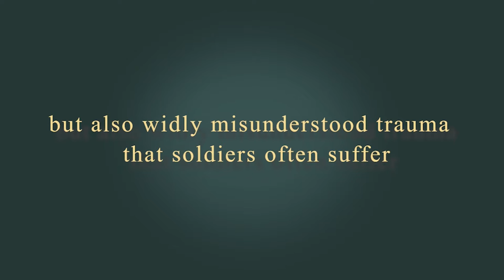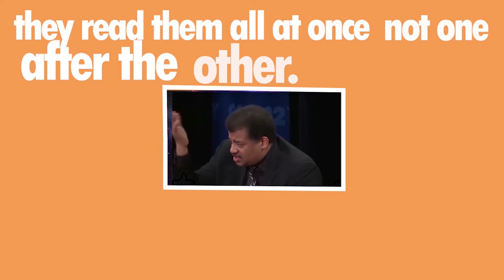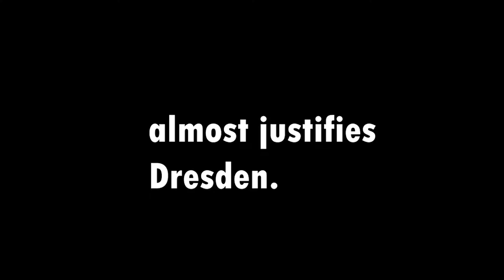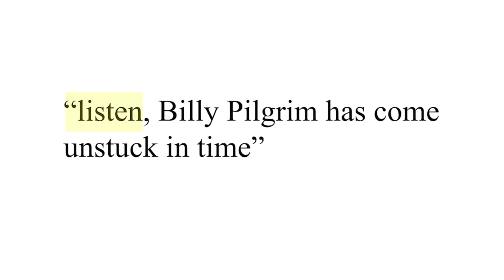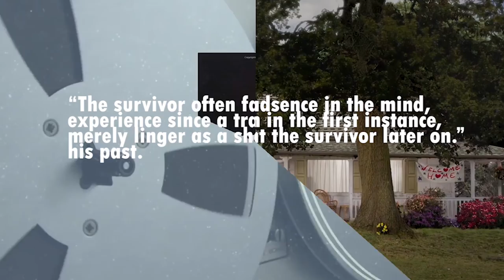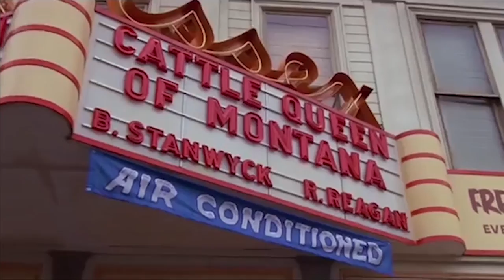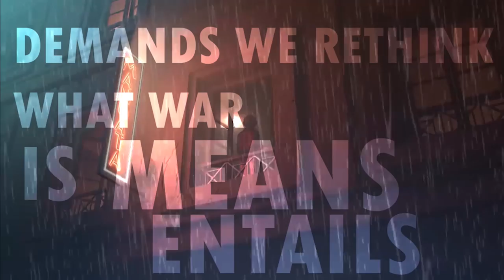Slaughterhouse Five and Un-Glorifying War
UCOR 3400